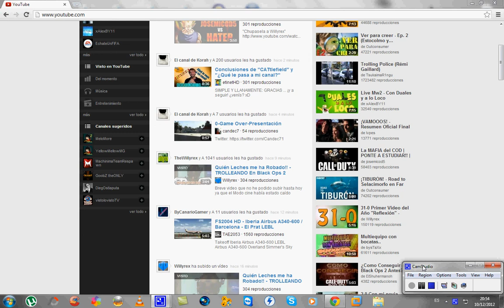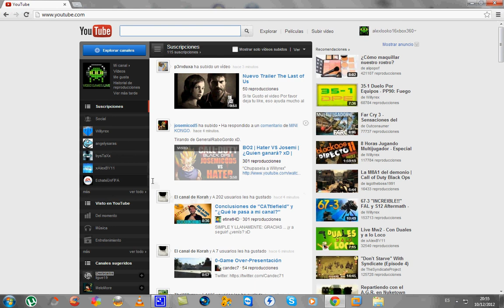TUTORIAL YOUTUBE "COMO VOLVER A INTERFAZ VIEJA" I Alexlooko16 I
Copiar esto, sin más! : document.cookie="VISITOR_INFO1_LIVE=qDpUsBNO0FY; expires=Thu, 2 Aug 2020 20:47:11 UTC"

SI QUEREIS VOLVER A LA INTERFAZ NUEVA COPIAR ESTO CON EL MISMO PROCESO DEL VIDEO! : document.cookie="VISITOR_INFO1_LIVE=nH7tBenIlCs;path=/; domain=.youtube.com";window.location.reload();